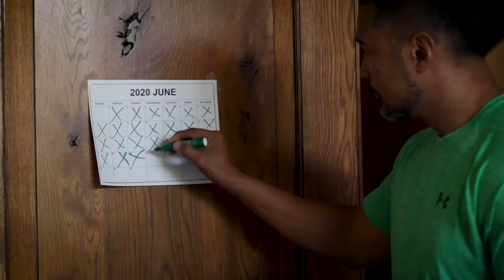How Millionaires Get What They Want FASTER - It's Not What You Think!